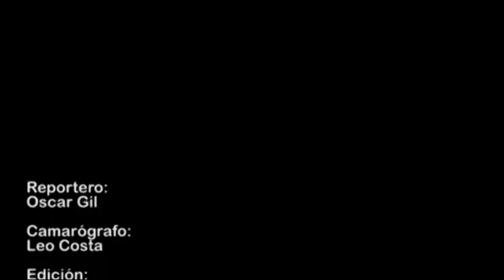Terminan el miércoles campañas electorales: IEEN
Tendrán los candidatos a los diferentes puestos de elección hasta la mitad de la semana para realizar actos de proselitismo, a partir de ahí cualquier acto de campaña será sancionado, adelantó el presidente del Instituto en Nayarit, Sergio López Zúñiga.